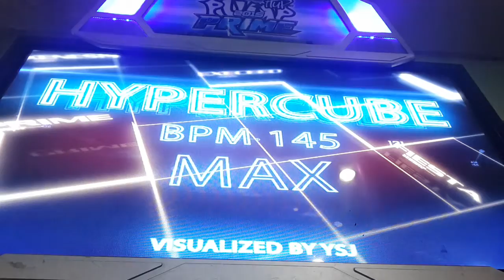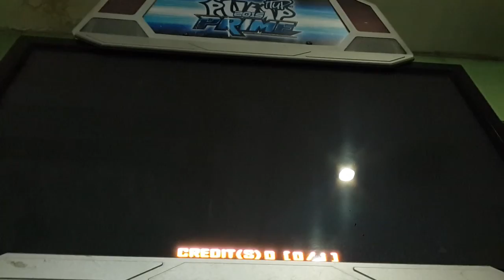DAEGUOSU - Hyper Cube D20 Rank VJ Sightread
So weird chart. More practice turn part haha.